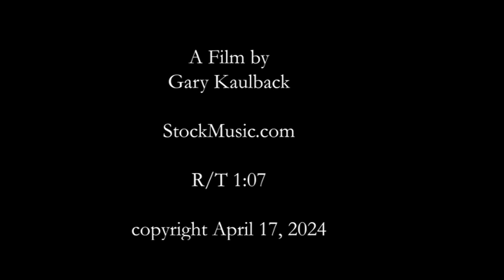Eclipso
A World on Fire